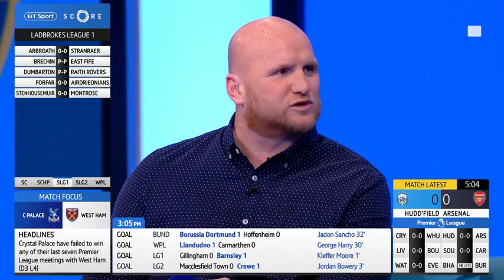Hartson: Where is Mesut Ozil?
John Hartson wants to know where exactly Mesut Ozil is, as the German star misses yet another Arsenal game due to illness.